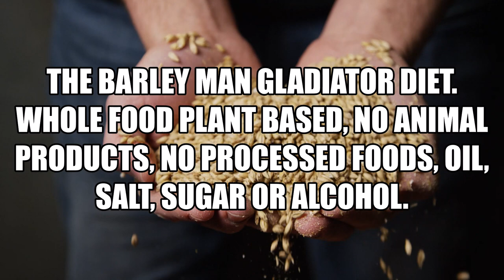What about greens?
A Whole Food Plant-Based way to lose weight and keep it off.

All about greens... short answer YES. I eat them.

Thank you to the following sources for their inspiration and terminologies.
Nutritionfacts.org
Cowspiracy
Food choices
The game changers
Dr Gregor
Dr McDougall
Dr Esselstyn
Dr Ellsworth Wareham